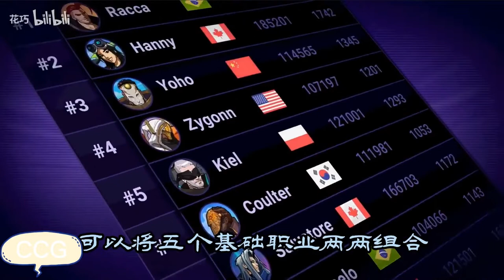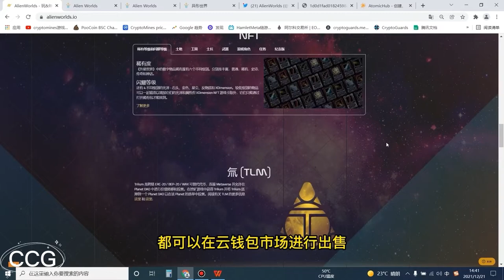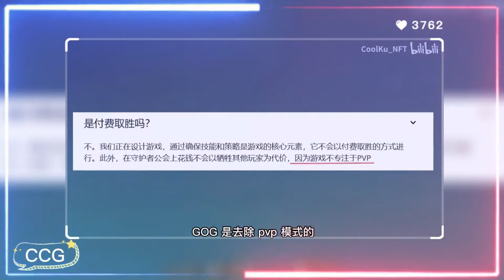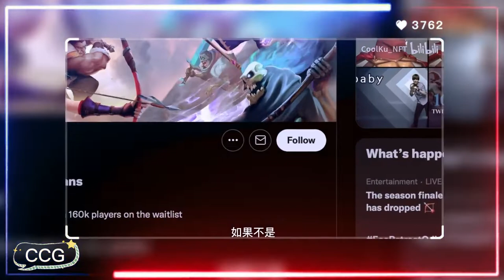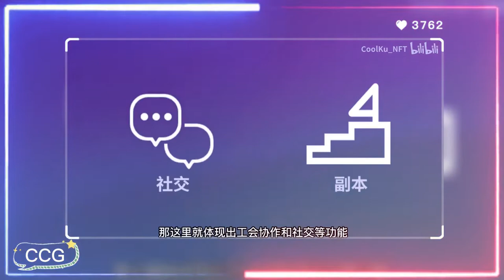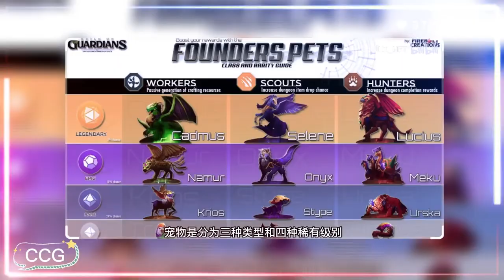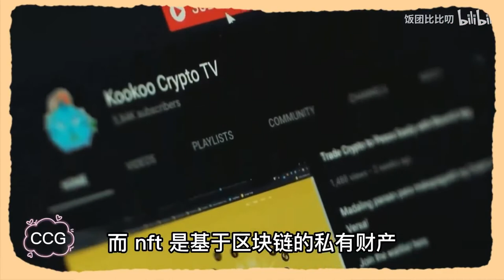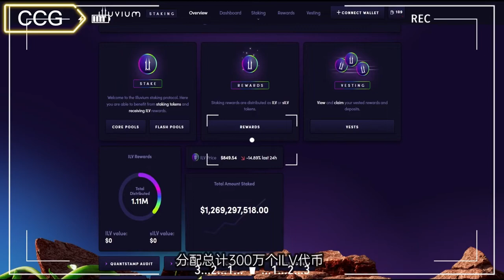5 NFT game knowledge sharing video explanation (5款NFT游戏 知识共享视频解说)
1) 《Skyweaver》為一款卡牌對戰型遊戲，玩家透過自由配搭的卡牌去與其他玩家進行決鬥。遊戲中同其他卡牌遊戲一樣，會有不同稀有度

2)
Alien Worlds太空探索游戏

3) Guild of Guardians GOG 守护者公会
这是一款不仅好玩且能抱大腿赚钱的3D MMORPG NFT手游，而且是无门槛免费玩和边玩边赚
游戏玩法是借鉴了暗黑破坏神等等地下城游戏，画风精良。
核心玩法是PVE和攻坚公会团本
玩家可以自由搭配4个出战英雄，开启一段养成、玩赚之旅。

4) 火爆菲律宾的元宇宙概念游戏Axie Infinity啊蟹，
帮助120万无业游民！

5) Illuvium

口号就是要为以太坊而战，无论是从游戏背景设定、
AAA画面质感、游戏经济模型以及主创团队等多方综合来看，
都具备了以太坊网络生态头部流量之作的担当，
特别是对应了以太坊背后市场价值的高认可度。